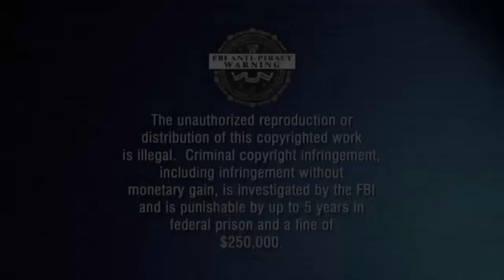Cod4 Remastered Quick Scoping 1v1: Kid Thinks I have Aimbot & Rages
My sister Lia is so hot. Her legs are so nice and warm.